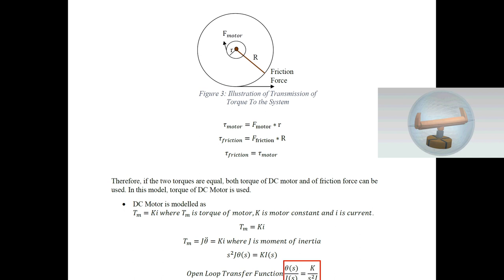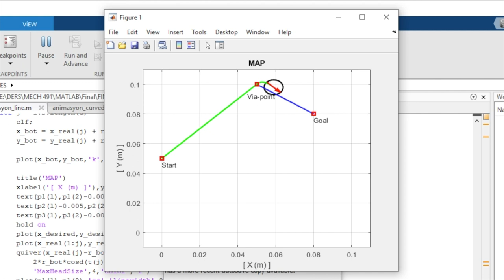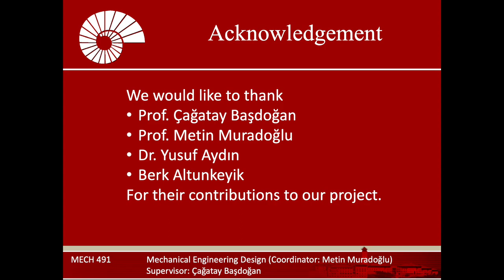Mech 491, Koc-University, Spring 2020, Project Title: Rolling Robot (ROLL-BOT)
Mech 491 Mechanical Engineering Design Project
Koc-University
Spring 2020
Project Title: Rolling Robot (ROLL-BOT)

Members: Ufuk Akülker, Hüseyin Cem Yumuk, Vildan Yurt
Advisor: Çağatay Başdoğan
Coordinator: Metin Muradoğlu

Thank you to all listed people for their contributions to our project:
Prof. Çağatay Başdoğan
Prof. Metin Muradoğlu
Dr. Yusuf Aydın
Berk Altunkeyik